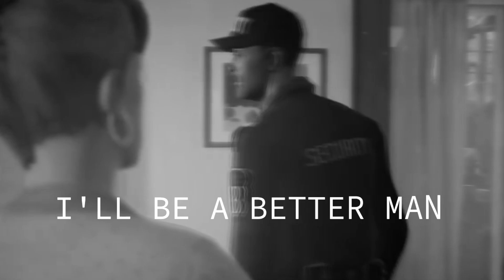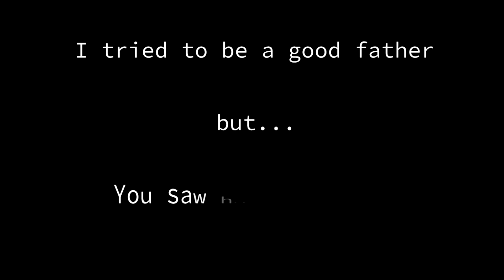GMV【ＬＩＦＥ ＩＳ ＳＴＲＡＮＧＥ】 - 𝘿𝙖𝙫𝙞𝙙 𝙈𝙖𝙙𝙨𝙚𝙣 killed someone for you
Life is strange - David Madsen Killed someone for you